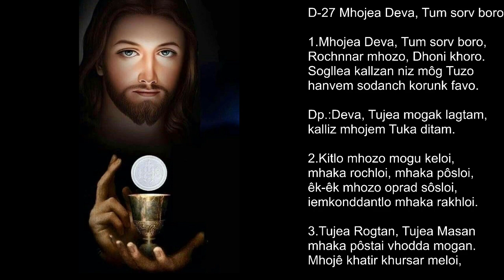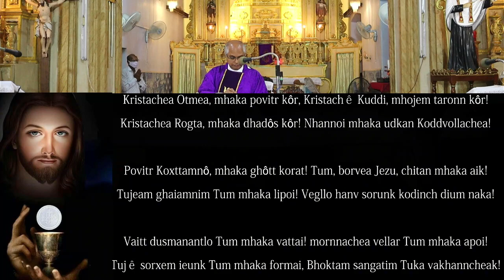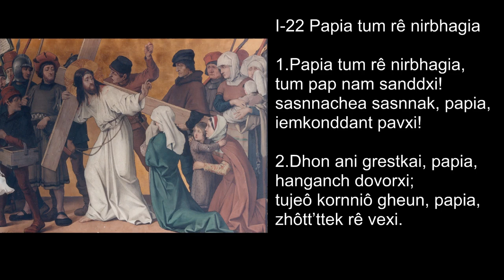Velsaochea Firgozkaram Khatir Aitarachem Mis - 14-03-2021